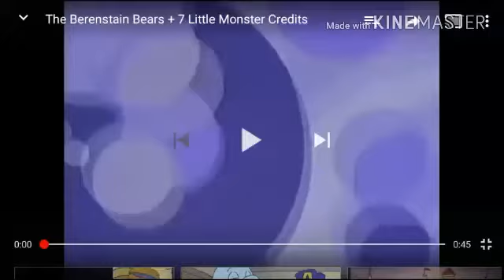The Rocko's Modern Life + Spongebob Squarepants Show end Credits